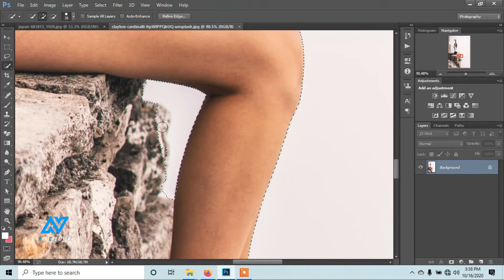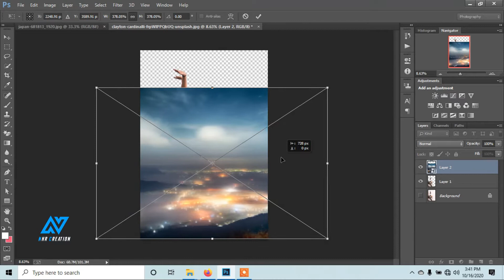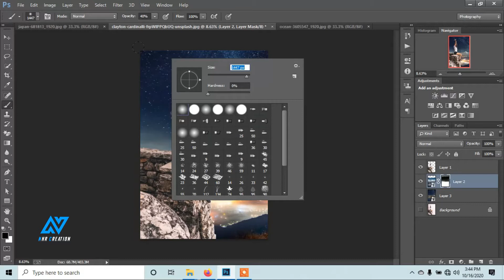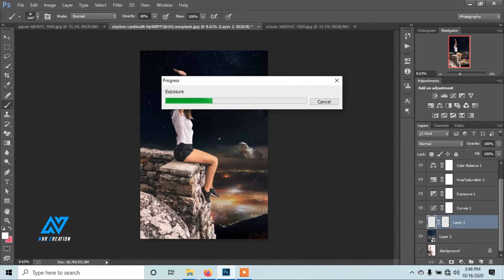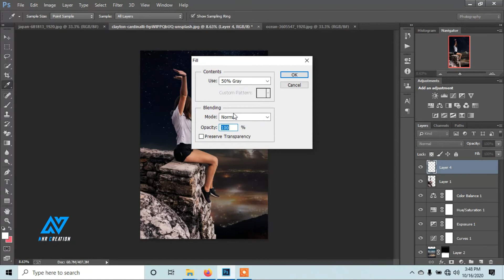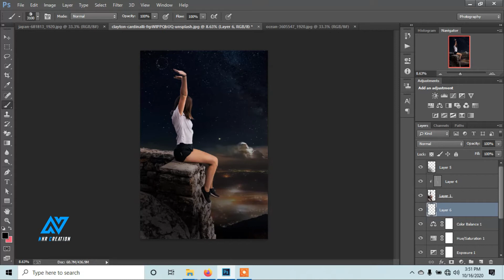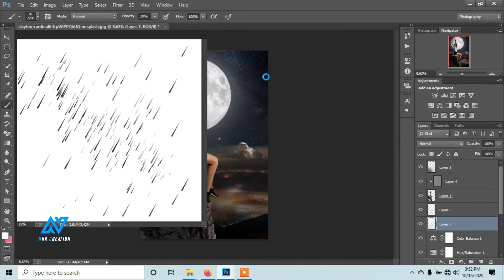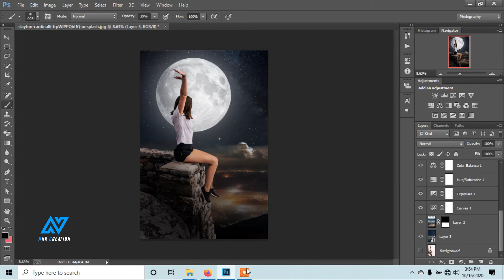Big Moon Photo Manipulation Photoshop 2020 | Fantasy Photoshop Tutorial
In this Tutorial, Learn How To Change a Photo Background Perfectly Photo manipulation in Photoshop. This Photo Manipulation tutorial you'll learn how to create easily moon scene in night effect. It's one of those quick and simple Photo retouching tutorials you'll learn how to use Adjustment Layer tool and Color Efex Pro to put dreamy moon night photo effects.

▼ STOCKS
Action File & Image ►

Copyright Disclaimer____

If you are a copyright owner and want your work to be removed from our channel PLEASE contact us via email  or leave us a personal message here and we will remove your material right away. PLEASE do not opt for a youtube strike.